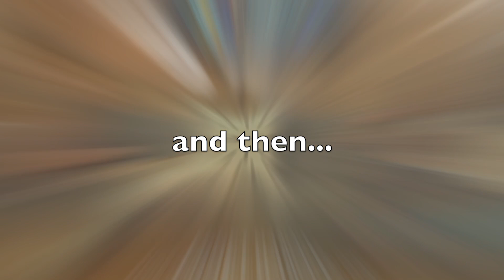Pregnant Dog Rescued In The Nick Of Time!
Nanny was surrendered in De Doorns by her owner, running a shebeen, he knew he didn't have a safe environment for her to raise puppies! 💔

A foster stepped up and before we knew it we went from four feet to forty four feet! 😅

Thanks to your guys support Nanny and her pups are now living their best lives! 💖

If you can become a monthly donor, no amount is too big or small, and help Sidewalk Specials keep rescuing please head to:

You can use Payfast, Snap Scan or Paypal's monthly donation options- super quick and easy! 🥰

Sidewalk Specials are PBO approved and can issue 18A tax certificates for all donations received! ✅